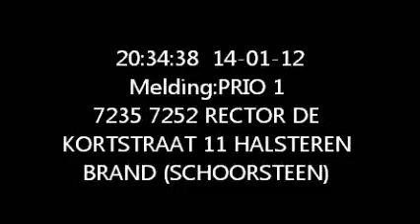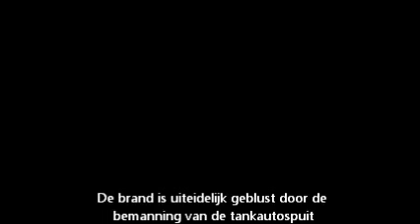schoorsteenbrand halsteren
EENHEDEN;tas 7235 hw 7252